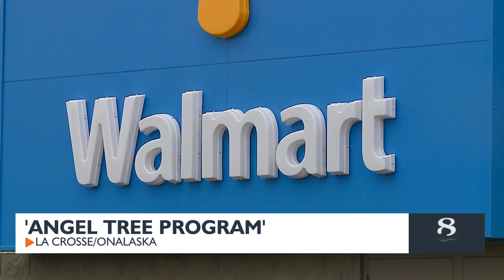Salvation Army Angel Giving Tree Program kicks off at La Crosse, Onalaska stores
The Salvation Army's Angel Tree Program is back, providing Christmas gifts to children and food baskets to families in need. Find out how you can participate in this heartwarming tradition and make a difference in your community.